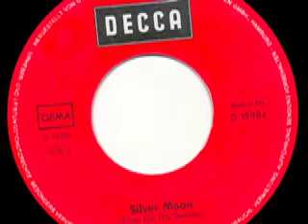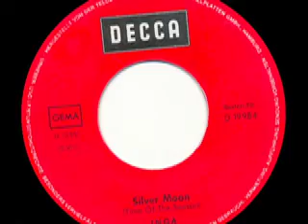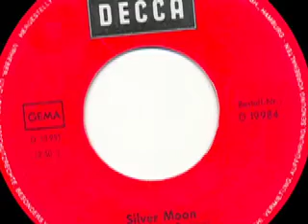Inga - . . . da hab' ich eine Nacht über ihn nachgedacht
Inga (Inga Rumpf)

Seite 1:
Silver Moon (Time Of The Season) (R. Argent) 2:50

Seite 2:
. . . da hab' ich eine Nacht über ihn nachgedacht (Lindt - Ström) 2:30

Released on Decca Schallplatten D 19 984

1969